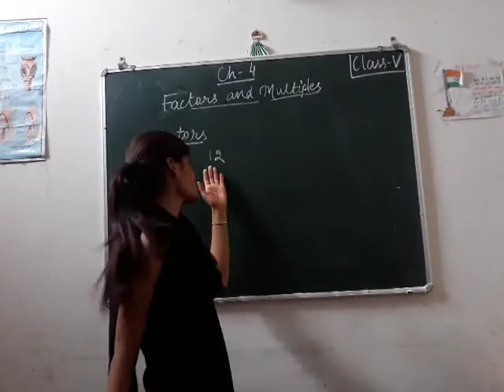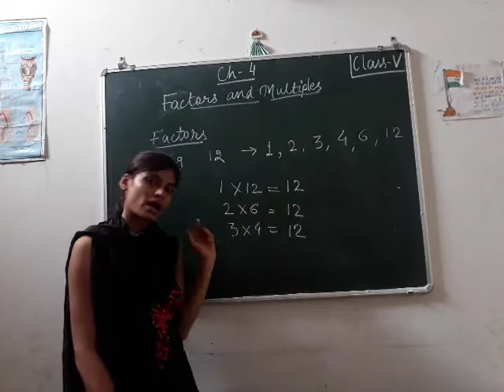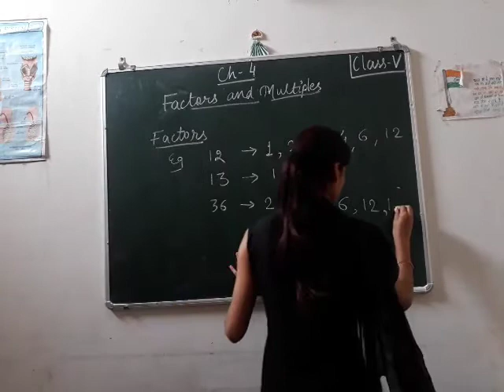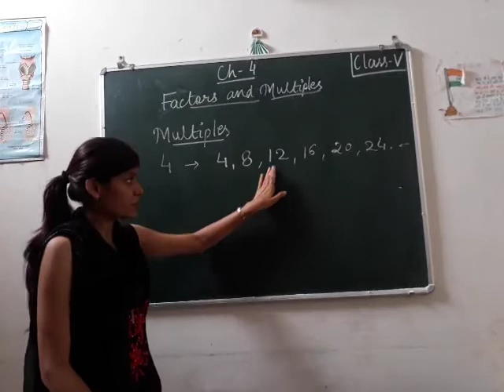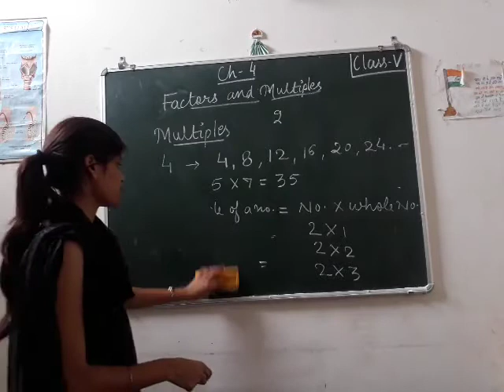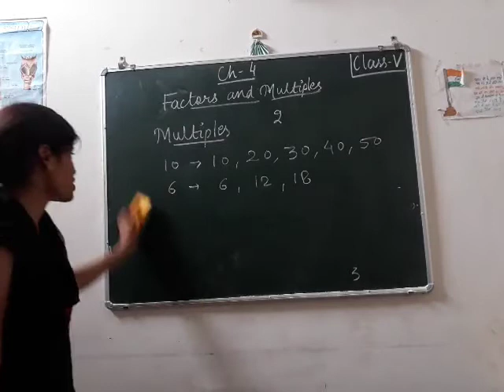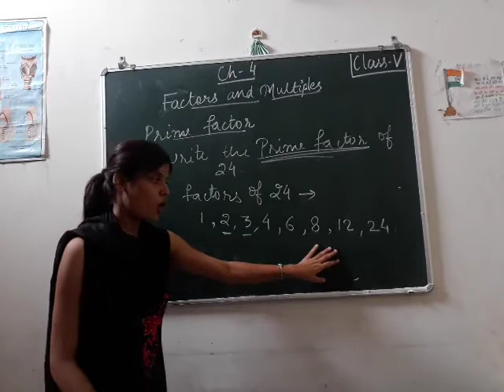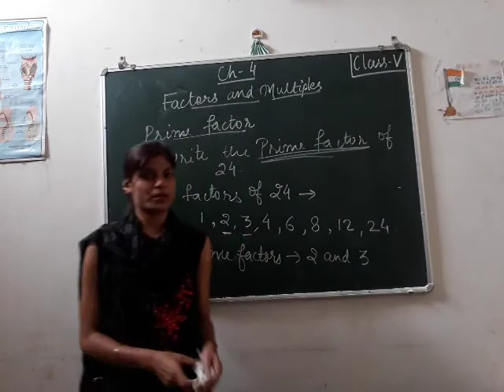Maths Cls5 Ch4 Part2 1